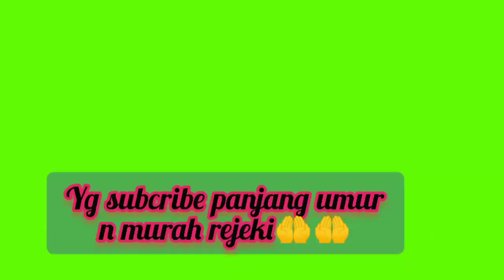Pantai teluk gosong☂️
harinya cerah angin kencang
serunya main pasir
sambil menikmati es kelapa